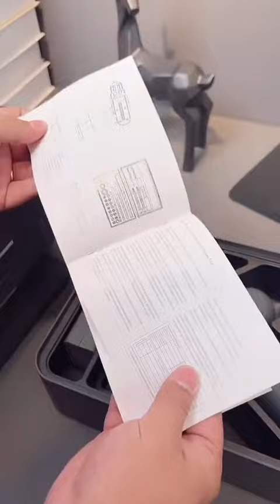New Tool kit @HardwareCanucks @paulshardware @Hardwareunboxed @BBARIAINCUBATOR